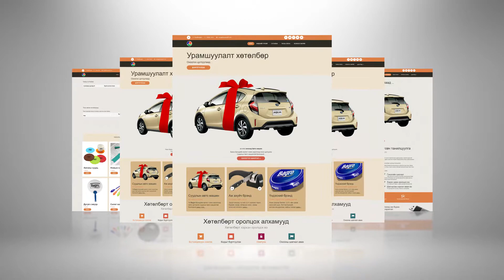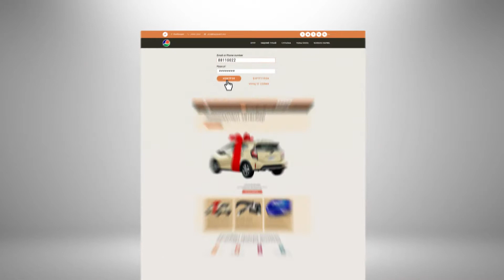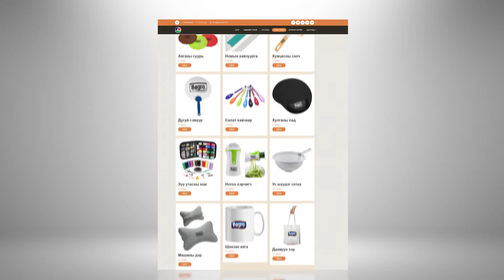onoo tsugluulah hutulbur